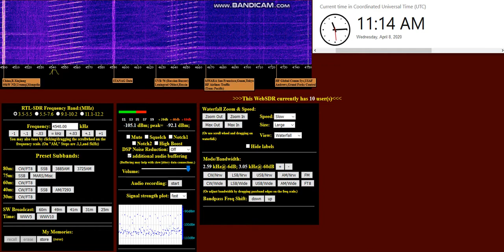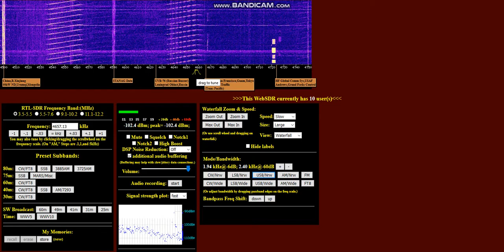02 - Radar Sweeps [4640 USB] [04-08-20]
I usually don't hear radar sweeps on this frequency